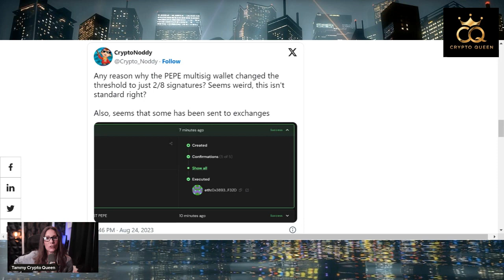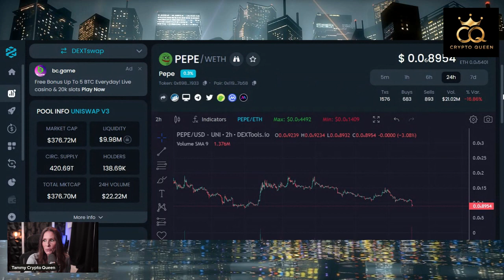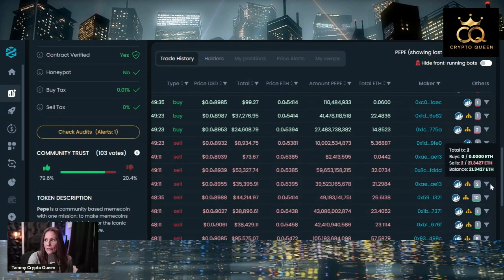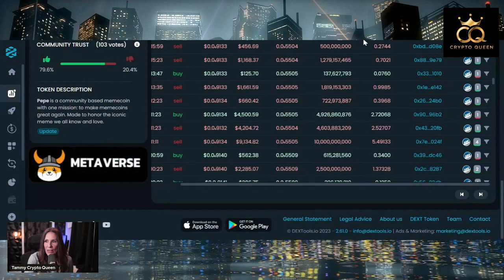$PEPE Rug Pull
$PEPE Cryptocurrency Oh no, not another rug job! Unfortunately $PEPE, a beloved community token, is being dumped on the exchanges by the Devs. After a prolonged silence on Twitter they are selling off what should have been locked tokens on the big exchanges.

3D Wall Panels (in the bacground)

Floor Lamp (with Edison Bulb included)

Dimmer Switch for the floor lamp

Microphone Shure SM7B (the Joe Rogan Microphone)

FetHead Gain Booster (Must have for Shure SM7B)

Audio Interface With SoundFX & voice changer

Canon M50

Sigma 16mm Wide Angle Lens

Rode PodMic (budget equivalent to Shure SM7B)

Pop Filter For Rode PodMic (foam version)

Pop Filter For Rode PodMic (mesh windscreen)

FetHead Gain Booster (For Rode PodMic)

XLR Cable for Rode PodMic (2 pack 3 feet in length)

Takstar SC-M1 (audio mixer - sound card)

Audio Technica Headphones (same as mine)

Plug-In Battery for Canon M50

Wali Desk Mount

Elgato CamLink

Budget Video Capture Card

HP Laptop

Anker USB Hub (3 ports with port for capture device to plug into)